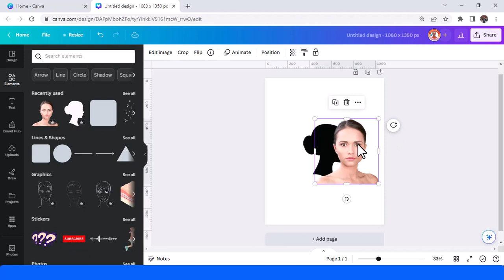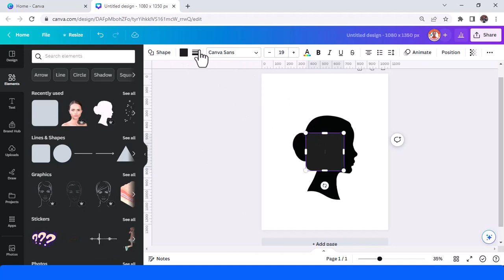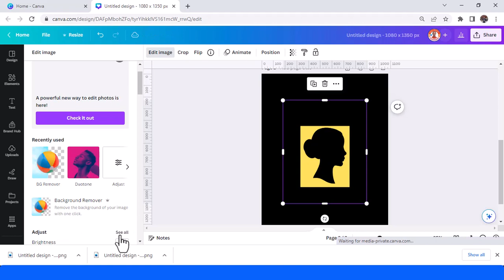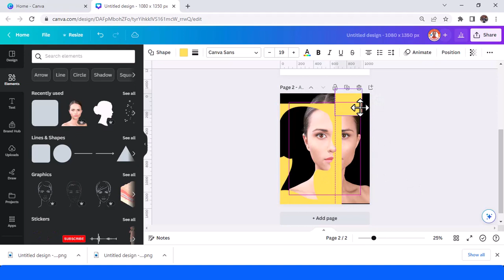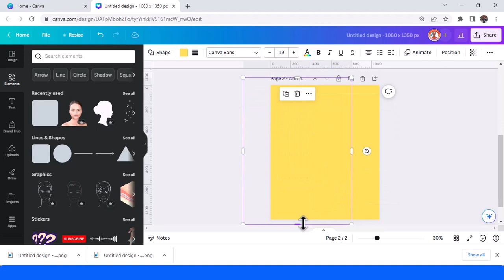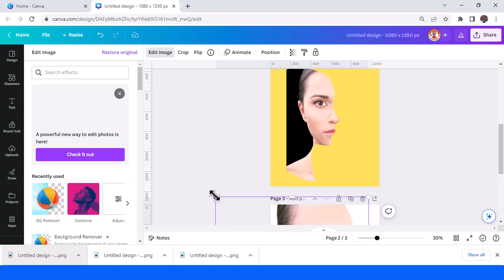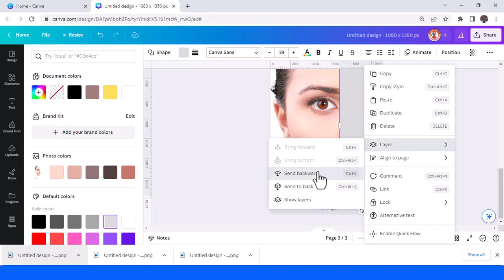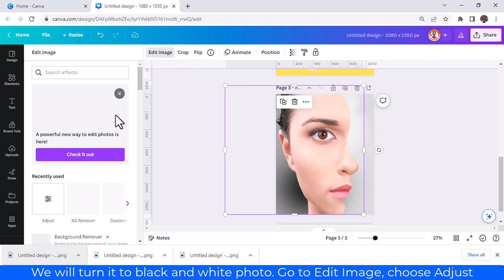Portrait manipulation in Canva | Front View to Side View photo Transformation Tutorial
Welcome to Canva Art Design! In this tutorial, we'll take you on an exciting journey of photo manipulation, transforming a portrait from a front view to a side view using Canva's powerful tools.

Whether you're a graphic design enthusiast, poster maker, banner creator, or simply love crafting stunning Instagram posts, this tutorial is perfect for you!

🎨 Learn step-by-step how to create captivating portrait manipulations.
📸 Discover Canva's hidden tricks for photo editing and transformation.
🎯 Targeted towards beginners and experienced Canva users alike.
🌟 Unlock your creativity and take your graphic design skills to the next level!
🇺🇸🇬🇧🇦🇺 Perfect for viewers in the USA, UK, and Australia.